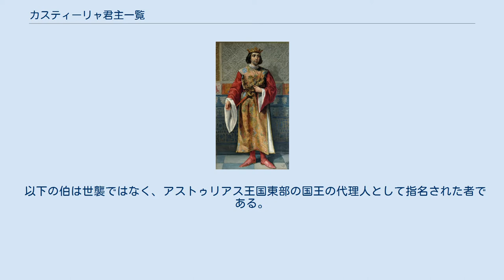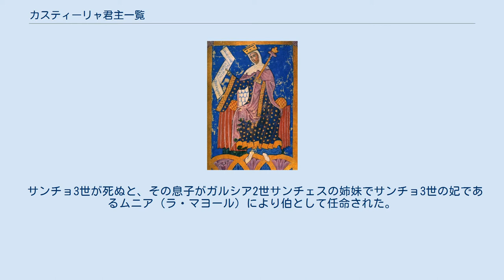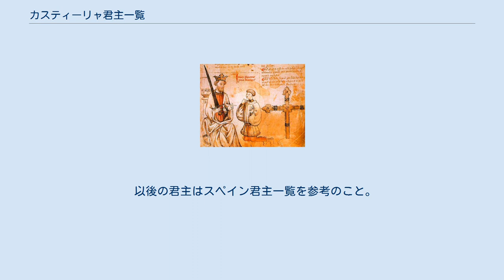カスティーリャ君主一覧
本項では カスティーリャの伯、国王、女王を列挙する。
 本項は部分的にはアストゥリアス王の一覧及びレオン君主一覧の続きである。
 以下の伯は世襲ではなく、アストゥリアス王国東部の国王の代理人として指名された者である。
早くも867年にはアラバ及びカスティーリャ伯領が創設され、カスティーリャは幾つかの小さな伯領に分割されて931年まで統一されることはなかった。
 カスティーリャ (縮小された領域) ブルゴス そのカスティーリャの獲得はブルゴスと再統一する結果となり、以後は二つの称号は区別されずほぼ同じ意味で使用された。
 カスティーリャ及びブルゴス セレソ及びランタロン伯 アラバ カスティーリャ王国の紋章 931年にフェルナン・ゴンサレスはグティエル・ヌニェス及びアルバロ・エラメリスの継承者に指名されたことで、分割していたカスティーリャ、ブルゴス、アラバ、セレソ、ランタロンを統一し、半自治的な世襲のカスティーリャ伯領とした。
 サンチョ3世が死ぬと、その息子がガルシア2世サンチェスの姉妹でサンチョ3世の妃であるムニア（ラ・マヨール）により伯として任命された。
 以下の王朝はウラカの最初の夫ガリシア伯ライムンドの男系子孫である。
 カスティーリャ連合王国の紋章 (カスティーリャ及びレオン) ランカスター公ジョン・オブ・ゴーントはペドロ1世の娘であるコンスタンスとの結婚を利用してカスティーリャ及びレオンの王号を請求した。
ランカスター公は王号を確固とするためロンドンから遠征を強行するなどして幾つかの軍事的行動を起こしたが、成功することはなかった。
 アルフォンソ11世の庶子であるエンリケ2世に始まり、トラスタマラ公を創立する。
 以後の君主はスペイン君主一覧を参考のこと。
最初にスペイン国王の称号を用いたのはカルロス1世（自身はカスティーリャ、アラゴン以下その他スペインの領邦の王であった）の息子であるフェリペ2世である。
それにも係わらず、カスティーリャ王国はスペイン連合王国内部で独自の権利を有し、それはスペイン継承戦争後のボルボーン朝まで続いた。